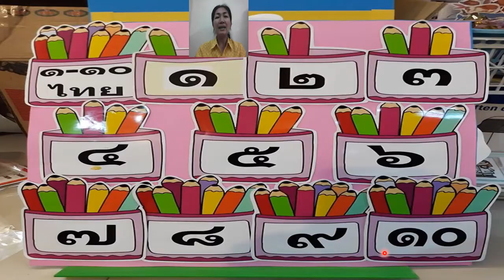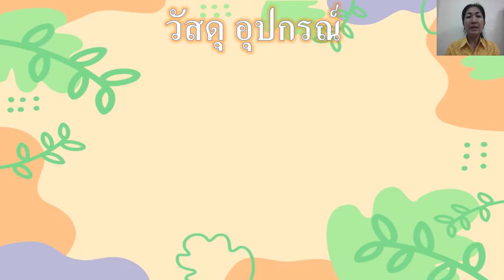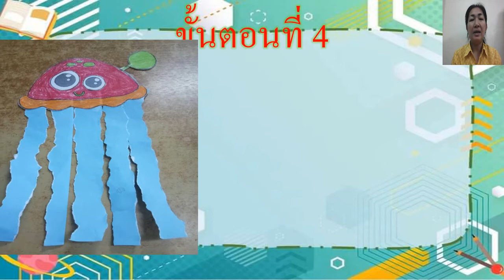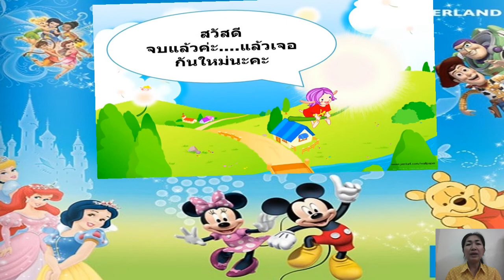23/02/65 อนุบาล1 วิชาคณิตศาสตร์ เรื่องกิจกรรมสร้างสรรค์แมงกะพรุนน้อยน่ารัก